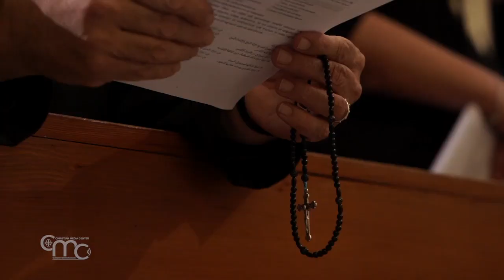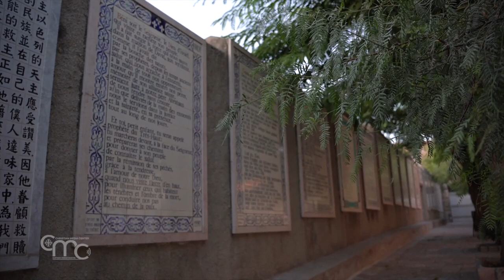Una jornada de oración por la paz en todo el mundo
La jornada de oración y ayuno por la paz propuesta para el 17 de octubre de 2023 por las Iglesias de Tierra Santa ha obtenido apoyos en varias partes del mundo. También ha habido numerosas iniciativas de oración en Jerusalén.

El patriarca latino de Jerusalén, Mons. Pierbattista Pizzaballa, presidió la Adoración Eucarística y el Rosario en la iglesia del Patriarcado Latino en la ciudad vieja.